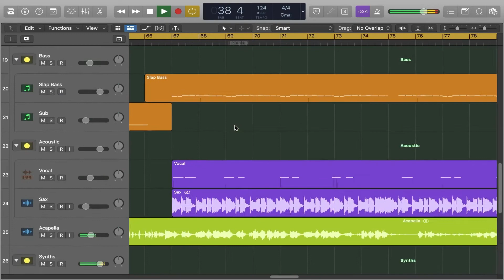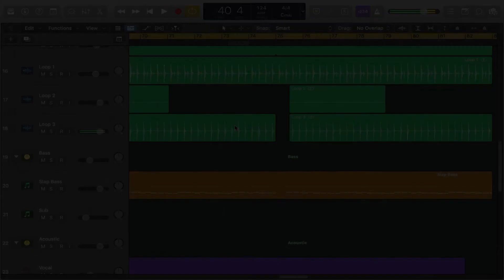Joel Corry Feat Jax Jones, Charli XCX & Saweetie - Out Out (Logic Pro Remake)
💻 A deconstructed Logic Pro Remake version of "Out Out" by Joel Corry in collaboration with Jax Jones, featuring Charli XCX and Saweetie. And released by Atlantic Records UK. A track with a lot to learn about Transitions, Drums, Beatmaking, Sub Basses, Synths, Sax Sounds, Fx, Song Structure, Vocals, and many more modern Dance Music Production Elements.

🎹 The Template was made for Logic Pro X. Using Xfer's Serum v1.334 (or higher), and Nicky Romero's Kickstart Vst Plugin. Also making use of, Stock FX and Stock Instruments. Dance Style samples for beginners are included, with a full arrangement Beat. Both fully Mixed and Mastered, ready for you to download and start playing it!
⚙ Template Specifications ⚙
📌Software, DAW: Logic Pro X 10.5.1 (or higher).
📌VST Plugins: Xfer's Serum 1.334 (or higher), and Nicky Romero's Kickstart Vst plugins Required.
📌Song Key: Ab Min
📌Time Length: 2:50
📌Genre: Dance